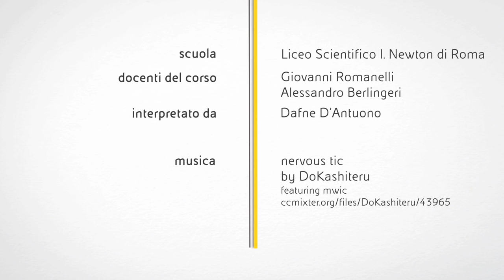I moti del piano